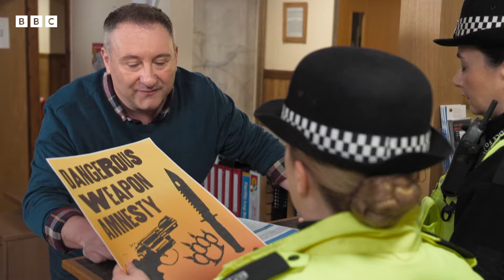Weapon Amnesty | Scot Squad | BBC Scotland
Officers Millar and McKelvie unexpectedly uncover a lethal weapon during a visit to the local community centre.